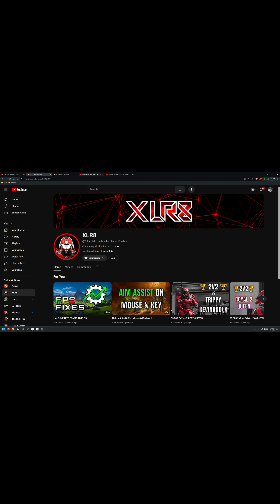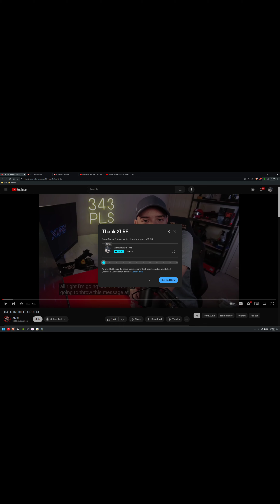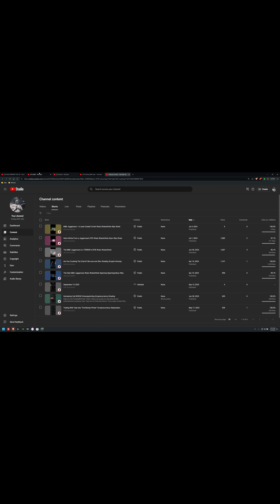Halo M&K Juggernaut Fixes His CPU! (Thanks to XLR8)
| Join My Free Telegram Group
This video was specifically made to give my thanks to @XLR8_LIVE   for his hard work and time he spent into finding this nice fix. I'm not a computer guru by any means, but I can confirm that with my first game after doing so I blew my benchmark record out of the water. I've played this gametype hundreds of times as a warm up. My previous all time high was done 6 months ago, and it hasn't been touched since until today! Shoutout also to the legend himself @ActiveeTV for shedding light to this fix. These guys deserve that and more.